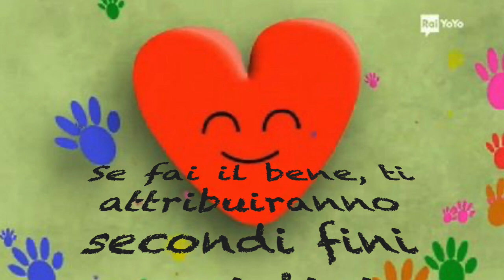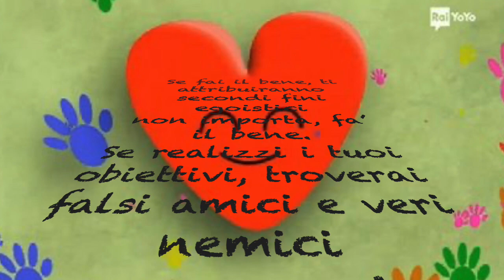L'uomo santo HD 720p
Racconti che allargano il cuore...